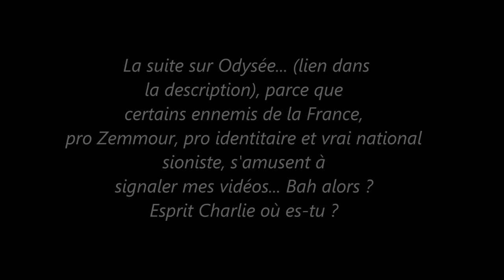Lecture du livre L'Autre Zemmour de Youssef Hindi - Préface d'Alain Soral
La suite de la vidéo sur Odysée, pas de censure hein, n'est-ce pas les Charlie charlot

Zemmour, les identitaires, Sud Radio, c’est l’équivalent de Valeurs actuelles : C’est fait pour dévier la colère populaire vers l’islam, les immigrés et éviter ainsi d'aborder la question sociale... Et surtout de ne pas parler de LA communauté qui dirige...

Quand est-ce qu'on va parler des banques centrales, de la création de la monnaie et de l'asservissement de l'humanité ? Hein Zemmour ?

Français (enfin ce qu'il en reste), ça vous suffit toujours pas de porter un masque pour la grippe 19 (0.5% de mortalité), de rentrer chez vous à 18h et de vous faire great reseter la gueule par Klauss Schwabb du Forum économique mondial ?  "Le suicide Français" de Zem Zem... C'est pas un suicide... C'est un meurtre. Mais à qui profite le crime ?

Comprenne qui pourra. Soral a raison.

Ps : Pour paraphraser mon deuxième humoriste préféré après Dieudonné Mbala Mbala (T'as vu ça rebondis), j'ai nommé Jean-Marie (Bigard, pas LE PEN) :

"QUE CEUX QUI ONT DES COUI LES SORTENT ! [..] Et que ceux qui n'en n'ont pas, qu'ils sachent que ce sont des lâches".